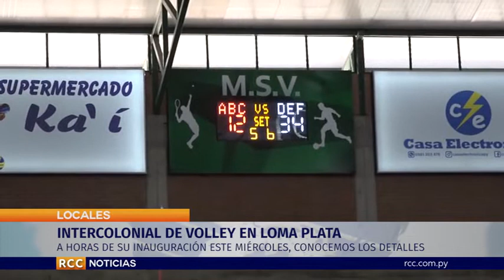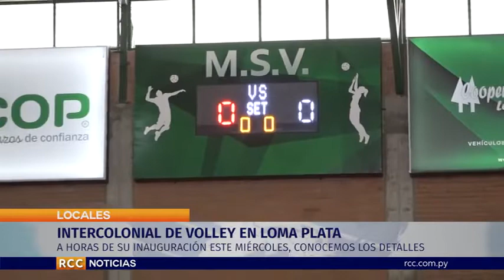InterColonial de Volley tendrá su inauguración el Día Miércoles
A horas nada más del gran inicio del Intercolonial de Volley en la ciudad de Loma Plata, disputado por primera vez en el nuevo Polideportivo del Menno Sport Verein, Jerry Sawatzky, Pdte. del Mencionado deportivo nos comentó sobre los últimos detalles que se ajustan y todo lo que se tiene previsto para los días de desarrollo del Torneo.